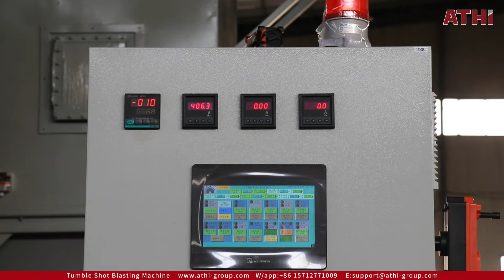ATHI 15GN Tumble Shot Blasting Machine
The type of tumble shot blasting machine can apply to clean the castings, forgings and weldments that are easy to roll, fall and not easily broken and remove the sticky sand and scale on the surface of the workpiece. The 15GN shot blasting machine has the advantages of novel design and compact structure.